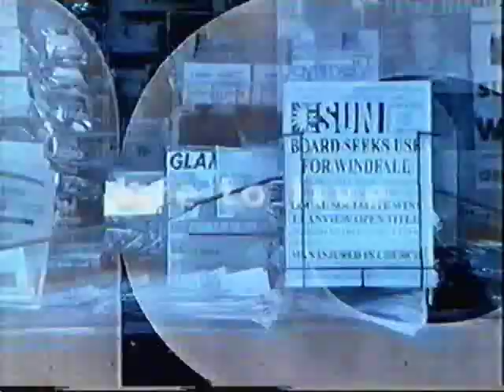November 20, 1995 One Life To Live Tour of Llanview II Opening Debut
Created: October-November 15, 1995
Theme Composed: October 1995
Debuted: November 20, 1995
The debut of One Life To Live's Blue  White opening from the 7,000th episode. Debuted 15 years ago today on November 20.

Actors featured in this new opening:
Dorian Cramer Lord(Robin Strasser,1945)
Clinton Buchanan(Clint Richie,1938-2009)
Joseph Jr. Riley Buchanan(Nathan Fillion, 1971)
Kelly Cramer(Gina Tognoni,1973)
Jessica Buchanan(Erin Torpey,1981)
Cristian Vega(Yorlin Madera,1975)
Tina Clayton Lord(Krista Tesreau,1964)
Cordero Roberts(John Loprieno,1960)
David Vickers(Tuc Watkins,1966)
Andrea Harrison(Wendy Pratt,1961)
Antonio Vega(Kamar De Los Reyes,1967)
Carlotta Vega(Patricia Mauceri,1950)
Todd Manning Lord(Roger Howarth,1968)
Blair Daimler Cramer Manning(Kassie Wesley,1959)
Maxmillian Holden(James DePaiva,1957)
Victoria Lord Carpenter(Erika Slezak,1946)